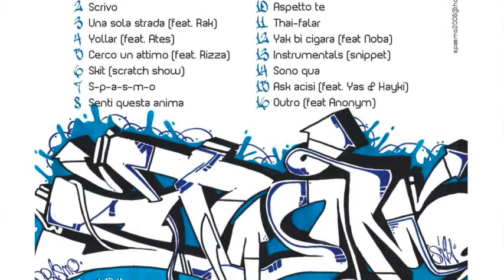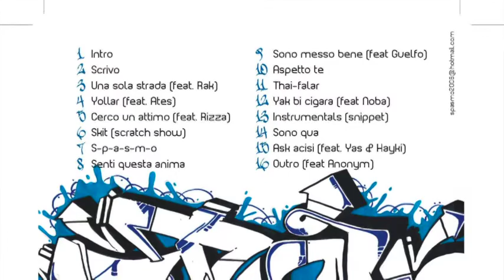Spasmo - Skit Scratch Show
6a traccia di Una sola strada, primo album solista di Spasmo... 2008